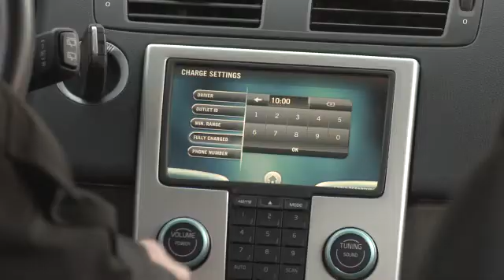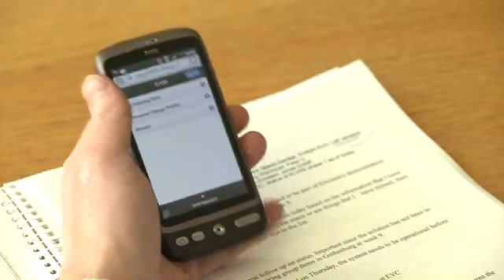Electric Car charging project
In a research project with Volvo Car Corporation, Viktoria Institute and Göteborg Energi, Ericsson is helping find ways to make it easier to charge electric cars.  By putting intelligence into cars and sending information over the mobile network, drivers can control how and when they charge their cars.